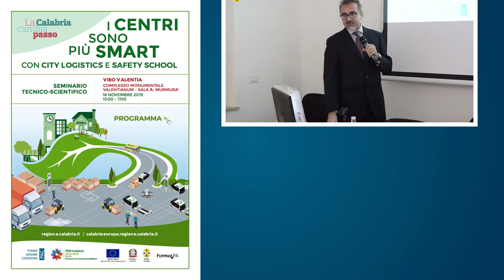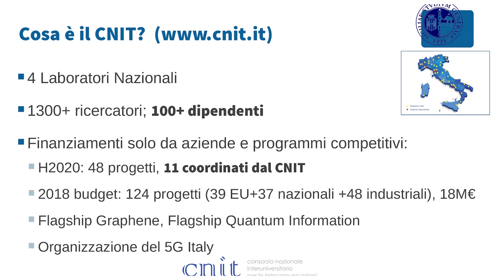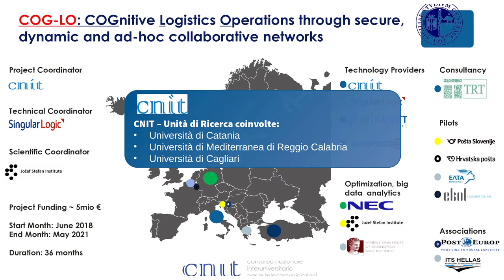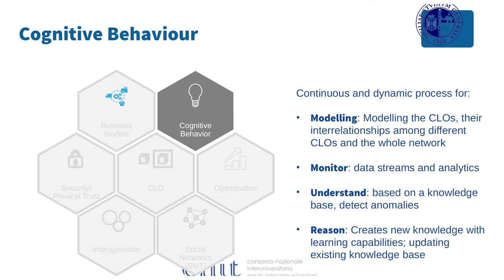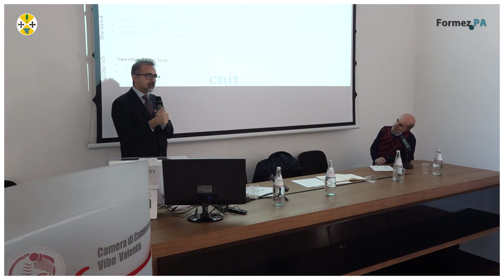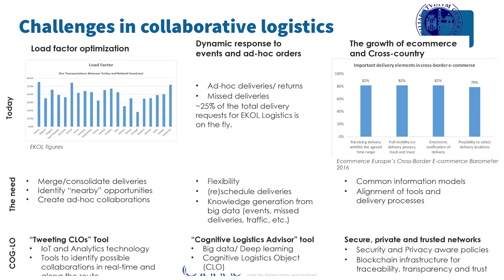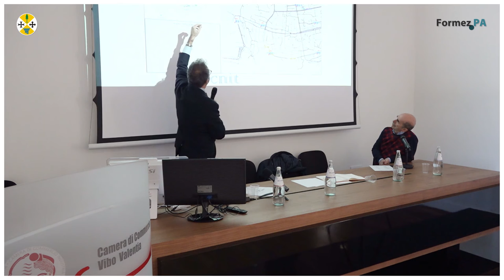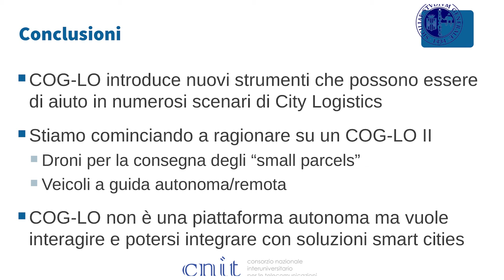"I CENTRI SONO PIU' SMART": CNIT & Università della Calabria e Università di Catania